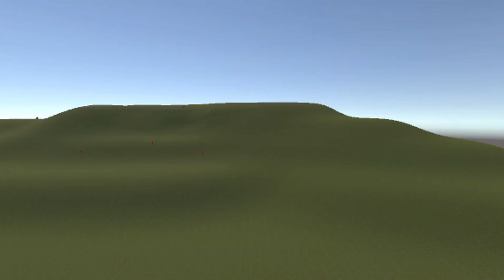沖縄戦 一日で米戦車22台擱座させた歩戦分離計画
FREE GAMEHPあります。HP